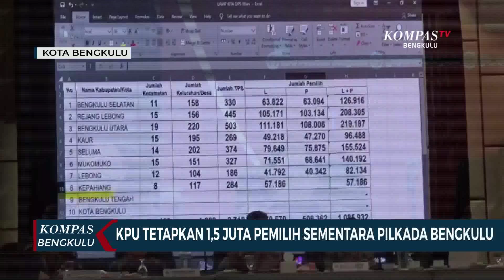KPU Tetapkan 1,5 Juta Pemilih Sementara Pilkada di Bengkulu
BENGKULU, KOMPAS.TV - Polda Bengkulu Kerahkan 9.556 Personel Gabungan Amankan Pilkada Serentak 2024